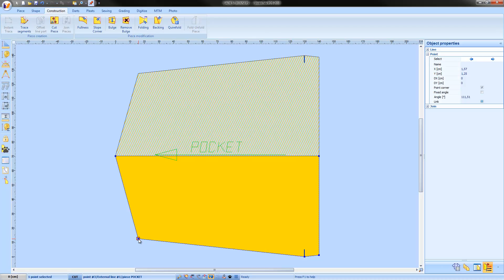Slope corner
The film shows modifying of a corner by defining the size and the  type of a slope.